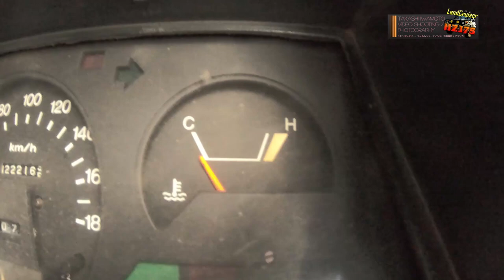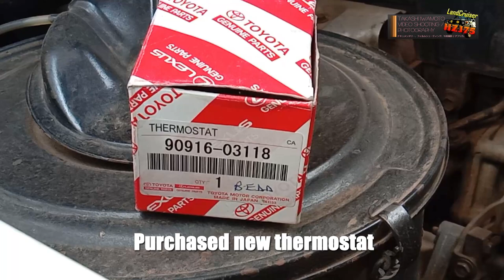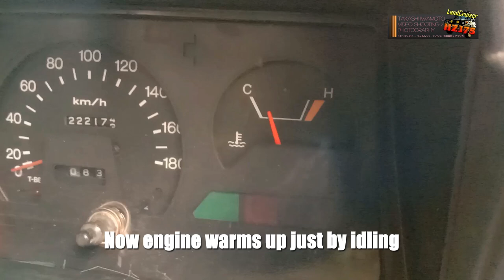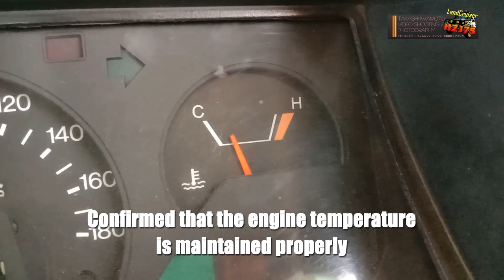LandCruiser HZJ75 1HZ Thermostat Replacement: Enhancing Engine Performance & Fuel Efficiency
Experience the rejuvenation of my LandCruiser HZJ75 (1991) with a thermostat replacement! After 22 years of faithful service, the old thermostat failed, causing erratic engine temperatures and decreased fuel efficiency. Upgrading from the old 76°C to a new 82°C thermostat not only stabilized the engine but also improved fuel consumption from 9.9 km/l to an impressive 12.1 km/l on long-distance trips. Join me in this step-by-step YouTube guide tailored for the 1HZ engine in the LandCruiser 75 series, and unlock the full potential of your vehicle for farm, town, and downstream driving. Discover how a simple replacement can revitalize your LandCruiser's performance and efficiency!